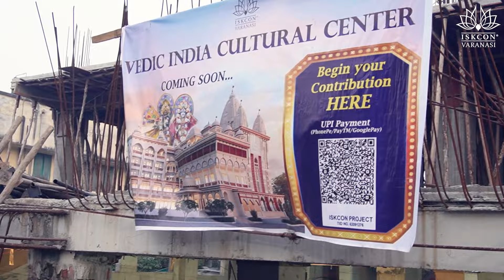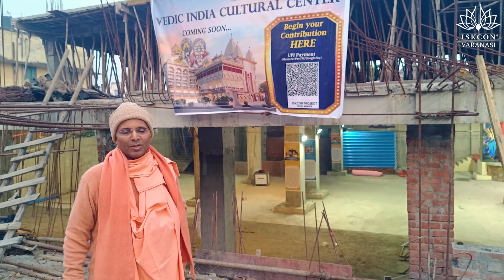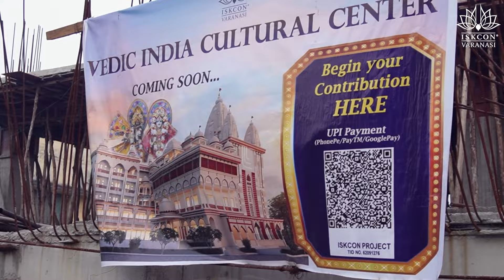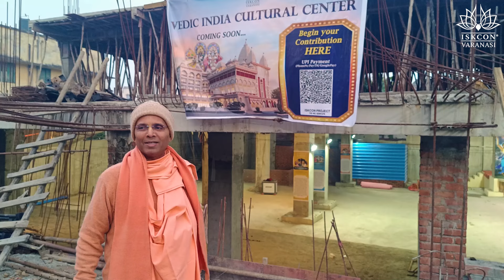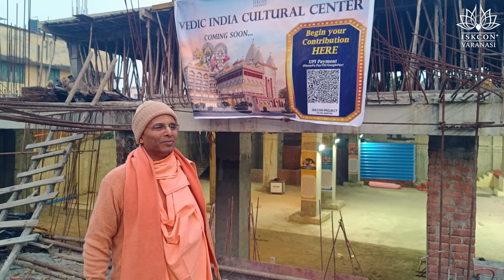Mandir kyu banane chahiye? HH Bhakti Rasamrita Swami Maharaj Blessings for upcoming VICC in Varanasi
Mandir kyu banana chahiye? HH Bhakti Rasamrita Swami Maharaj Blessings for upcoming VICC in Varanasi

Hare Krishna.

We are pleased to announce the progress in VICC construction.